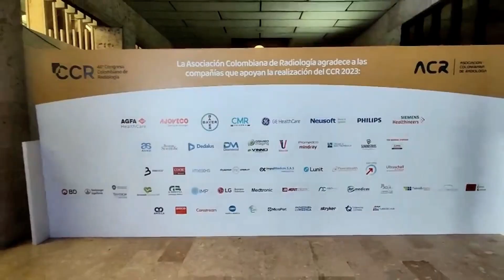ANKE with @ACRadiologia in 2023!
Thank you, Colombia!
Take a minute to reflect on our performance at CCR2023!